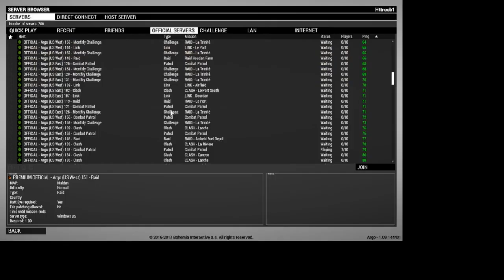Wow He Was Lucky But I Shoot Him Alot | Argo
Hey guys I wish you guys enjoy this video and sorry i didn't upload recently. I been trying to get into more editing and sorry my life been busy until today :) I had my chance to edit so I did so yea.

chat with me anytime you want but if you want to play with me message me and I can make you admin depends if I want to though. But I have a guest chat room so I can always be in there talking.